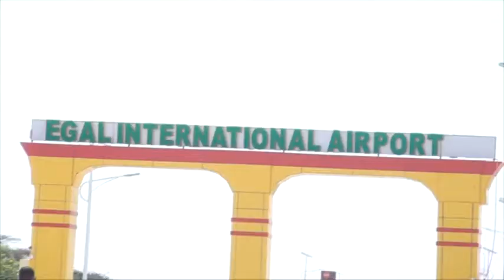Qaar Ka Mid Ah Masuuliyiinta Xisbiga Waddani Oo Soo Dhoweyey